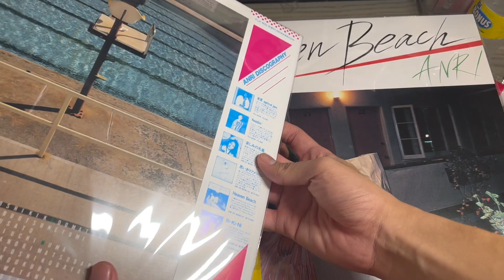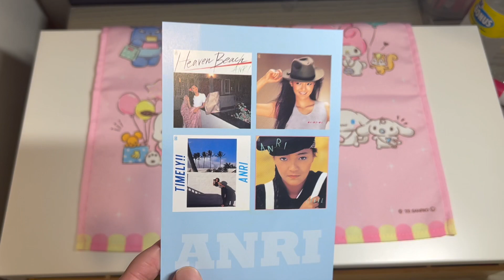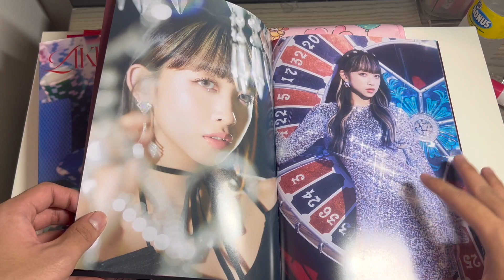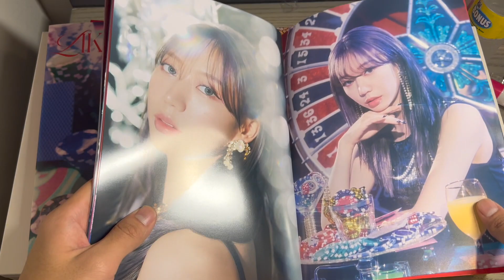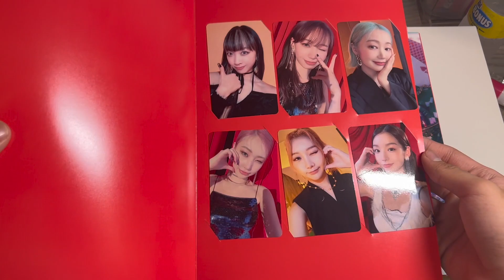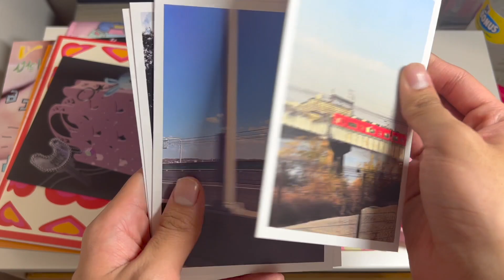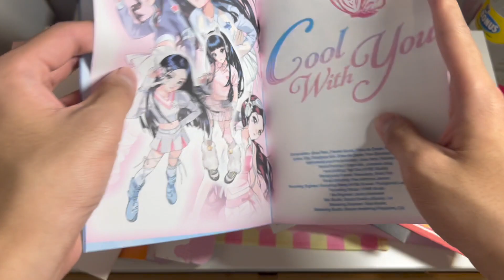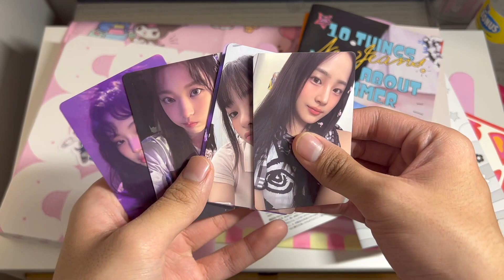💕🎀 sanrio + kpop haul (newjeans, secret number)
っ◔◡◔)っ ♥ open this  ♥

i missed you all so much ! here's a new video for everyone~

know that u are doing well in your studies/work!! keep it up~